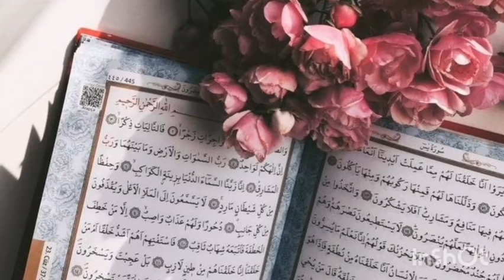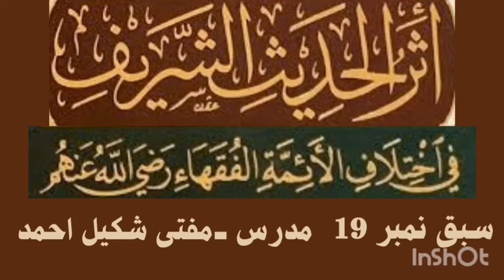Asar Ul Hadees Shareef Lecture No 19 By Mufti Shakeel Ahmed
Tafsir of Surat Al Anfal